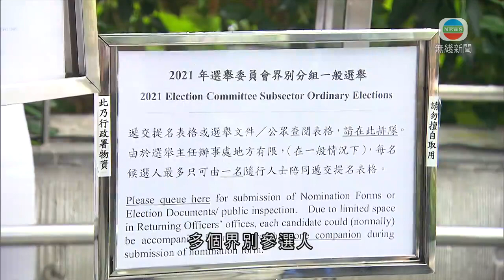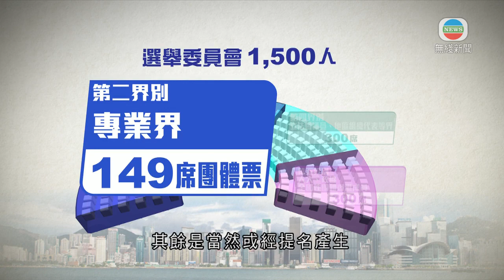選委會界別分組一般選舉提名期開始 有參選人遞交報名表格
下月中的選舉委員會界別分組一般選舉提名期開始，有參選人遞交報名表格。

選舉委員會界別分組一般選舉，是落實完善香港選舉制度後首場選舉，將選出1500名委員，提名期下星期四結束，多個界別參選人陸續到政府總部遞交表格。

能否成為候選人須經新成立的候選人資格審查委員會審查，是否符合《基本法》、《港區國安法》等相關法律規定。獲確認後才可參加9月19日的選舉。

選委會組成與以往不同，界別由4個增至5個，每個各300人。第一界別以工商、金融為主，全數以團體票選出；第二界別，是上屆民主派佔較多比例的界別，經合併或調動後，只有149席須經選舉、用團體票選出，其餘是當然或經提名產生。

第三界別，新增了基層團體及同鄉社團，其中240席是由團體票選出；第四個界別包括內地港人團體代表、港九新界分區委員會、地區撲滅罪行委員會及地區防火委員會委員代表等，其中183席以個人票選出。

至於第五界別，190席港區全國人大及政協都是當然委員；新增的全國性團體香港成員代表，由個人票選出。

新一屆選委會委員將在年底負責選出部分立法會議員，以及明年選出新一屆特首。